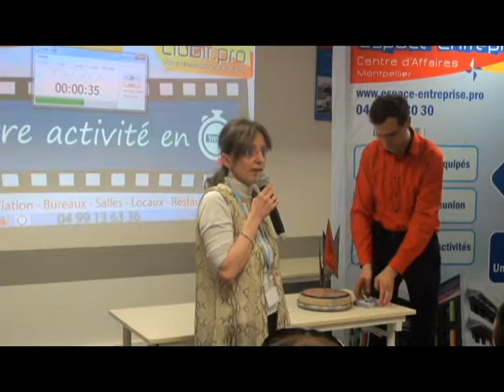BENOIT Odile - Pitch Elevator - Afterwork Club LR Février 2018